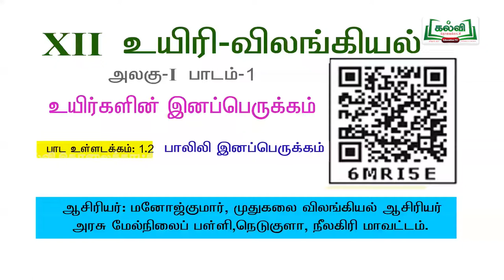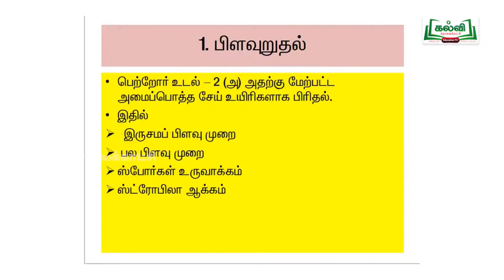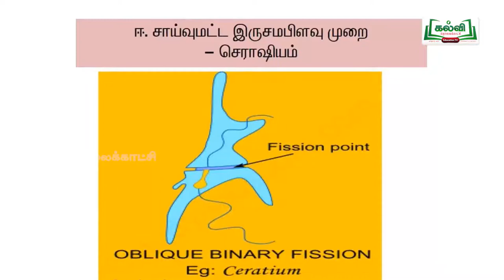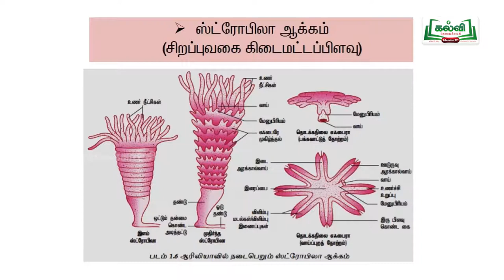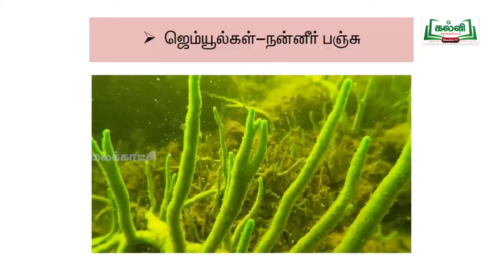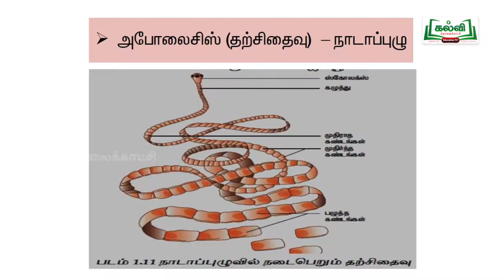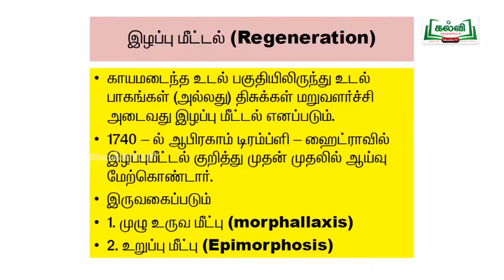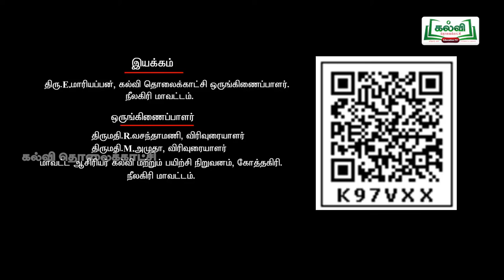tnHitechlab Bio- Zoology Videos-ST_NLG_C12_BOZ_U1E1P1_TM_HR